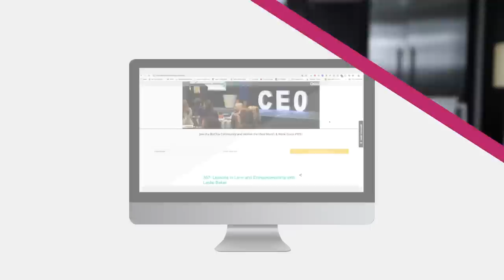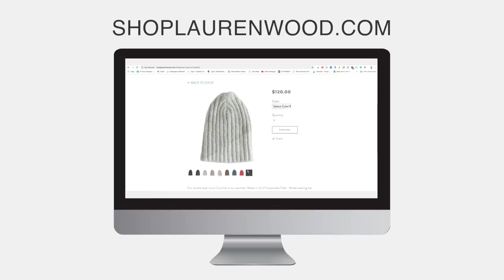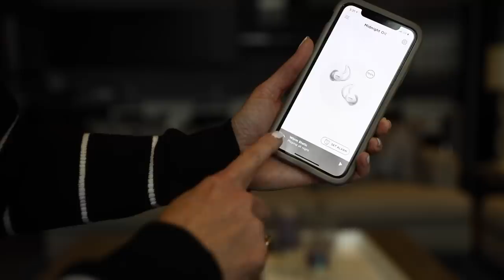January Favorites 2019!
Sharing my January Favorites! Including some white jeans, shoes, cashmere hats, chic white leather sneakers... and more! Your support means the world to me! ~Erin xo

Get TWO FREE Wardrobe Basics Checklists, Weekly newsletter and FREE lookbook full of style and beauty tips!

SWEATER I'M WEARING, $39 (Runs Large)

EXACT EARRINGS I'M WEARING, $48
EARRINGS in Blush, $33

R.E.S.E.T YOUR MINDSET, $15

PISTOLA WHITE JEANS (Sold Out In White), $98
OTHER WHITE JEANS, $215
FOR LESS, $70

GREEN BLOUSE, $53

WHITE DRESS, $208
SIMILAR FOR LESS, $70

LINE MEGHAN COAT, In White, $750
SIMILAR CAMEL COAT, $500
FOR LESS, $165
ANOTHER OPTION, $87

VEJA SNEAKERS, $150
GOLDEN GOOSE SNEAKERS, $530

VINCE CAMUTO PYTHON MULES, $99

BOSE SLEEPBUDS, $249

SOCIAL MEDIA